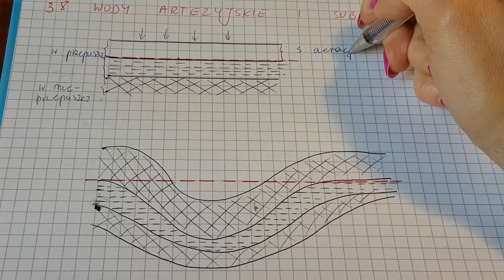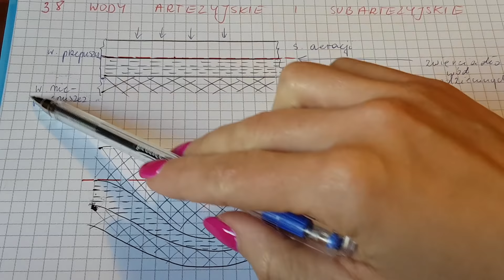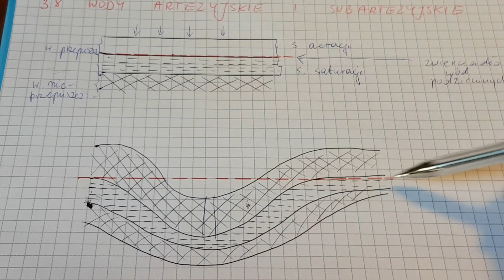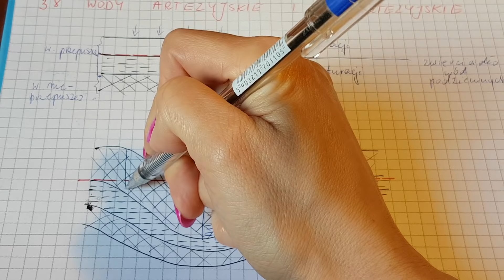Matura 38 Wody artezyjskie i subartezyjskie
Zobacz co musisz wiedzieć o wodach podziemnych i artezyjskich ( oczywiście to niezbędne minimum ).